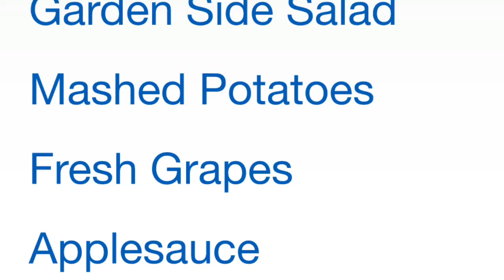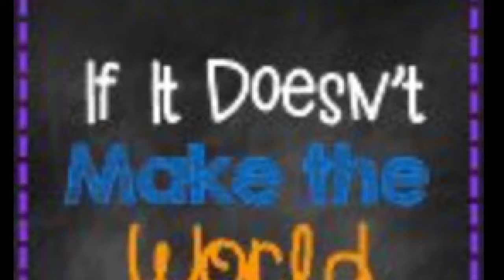Gopher News April 18, 2017